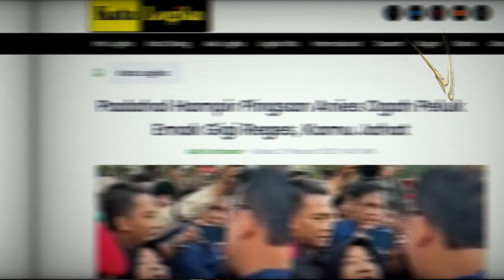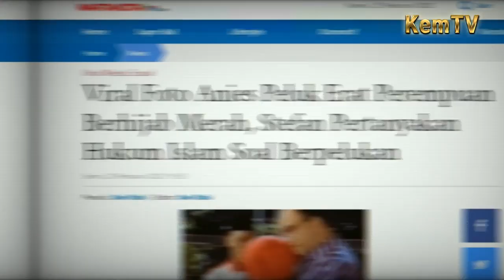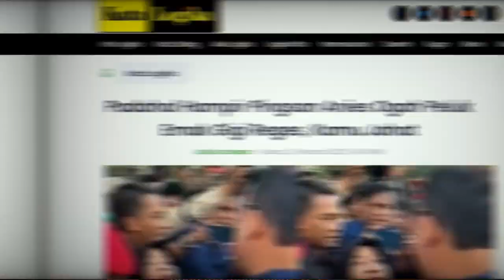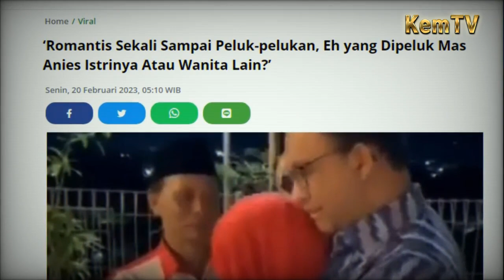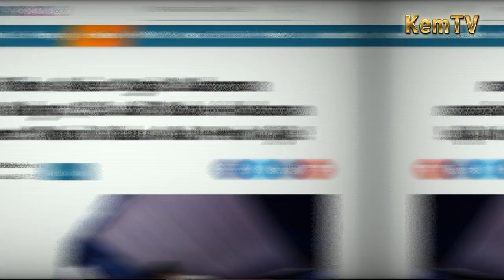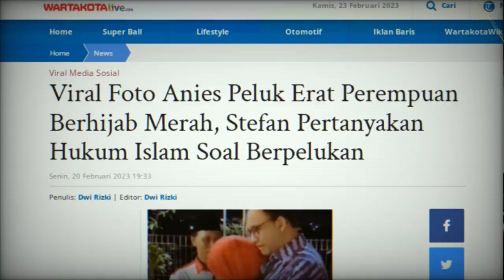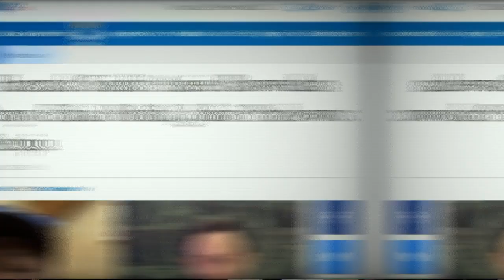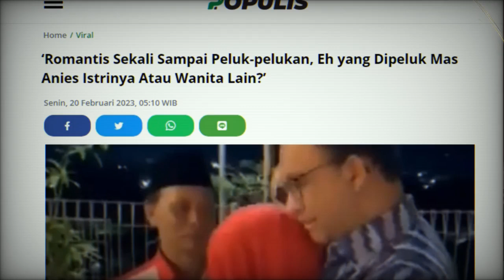Rekam Jejak Makin Parah Anies dimaki Yg Muda Dipeluk Tua Dilepeh Jahat! Emak Reges Sampe Mau Pingsan